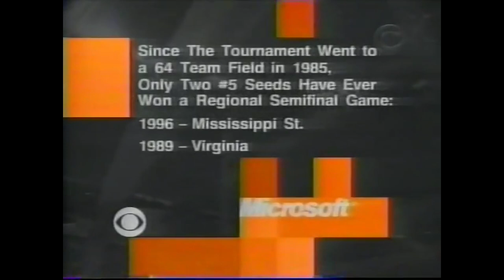(3-20-1998) [NCAA Tournament - Sweet 16] (1) Duke Blue Devils vs (5) Syracuse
Game #35

Note: This video does not have the best quality, but it is the only version of the game I have been able to find. There are also some minutes missing during the game, but most of it is up.

1998 NCAA Tournament - Sweet 16

(31-3) (1) Duke Blue Devils vs (26-8) (5) Syracuse Orange

Location: Tropicana Field, St. Petersburg, FL

Final Result:

Duke: 80
SYR: 67

Podcast Channel: @corediscussions​